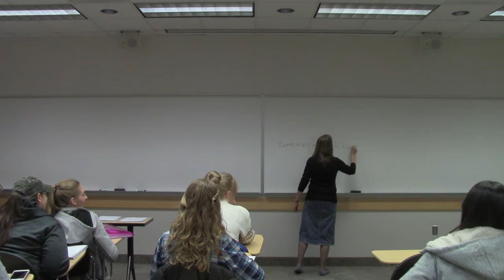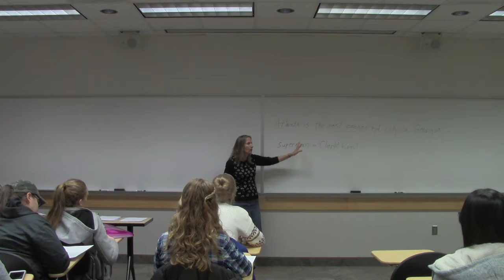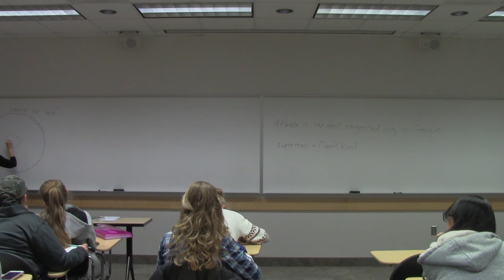LING 230 - Fri Feb 23, 2018 Part 1